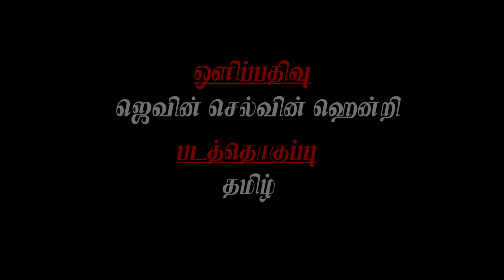அழிவின் விளிம்பில் சிற்பக் கலை | ஆவணப்படம் | மீனா - பாரத் | முத்தமிழ் வலைக்காட்சி